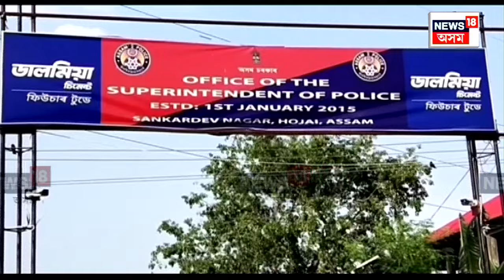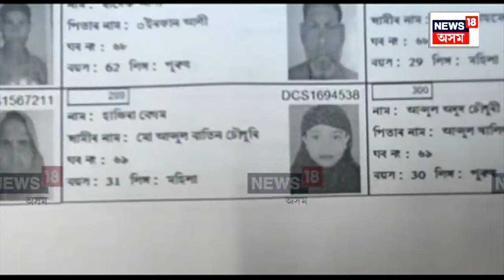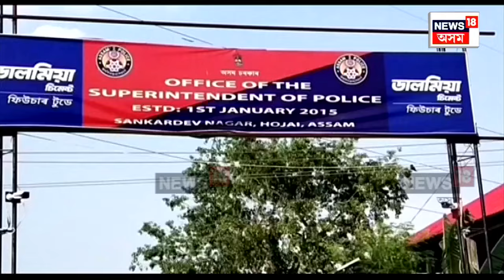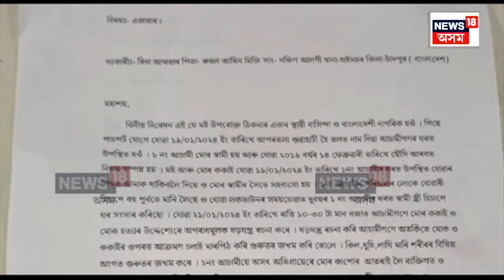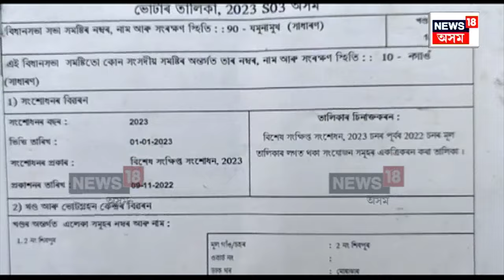Hojai News | মোৰাঝাৰৰ অলিয়ে-গলিয়ে দেখিবলৈ পোৱা গৈছে এগৰাকী বাংলাদেশী মহিলাক N18V